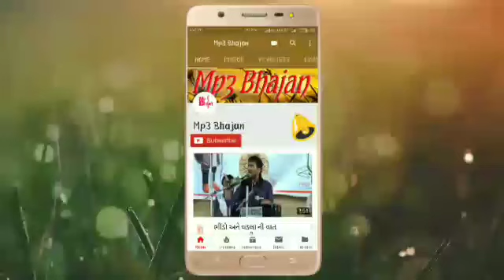જપ લે હરી કા નામ મનવા || નારાયણ સ્વામી || Japle hari ka nam manva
jap le hari ka nam manva
narayan swami

                      हेलो दोस्तो,
हमारी चैनेल पर आपको सभी पुराने और नए भजन मिलेंगे तो अगर आपको हमारे वीडिओज़ पसंद आये तो हमारे चैनल को सब्सक्राइब करके घंटे 🔔पे क्लिक करे ताकि आपसे हमारी कोई भी अपडेट मिस ना हो
               🙏धन्यवाद🙏

               રામ રામ મિત્રો
અમારી ચેનલ પર આપને જૂના તથા નવા ભજન મળશે તો તમને અમારા વિડિઓ પસંદ આવતા હોય તો અમારી ચેનલ ને સબ્સ્ક્રાઇબ કરી ને બેલ આઇકોન 🔔પર ક્લિક કરો જેથી તમને નોટિફિકેશન મળે
           🙏જય શક્તિ માં🙏
           🙏જય મર્મરા માં🙏
           🙏જય માતાજી 🙏
       🙏 જય બજરગબલી  🙏